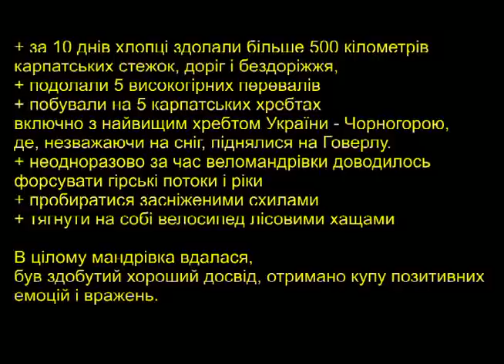Велопохід в Карпати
Кадри з велопоходу в Карпати 3к.с. в травні 2008